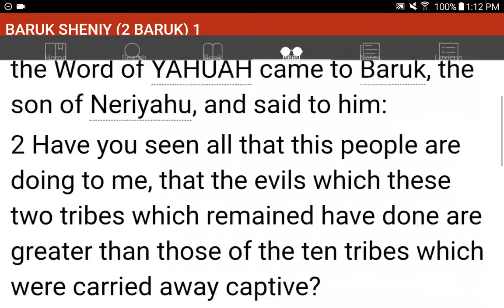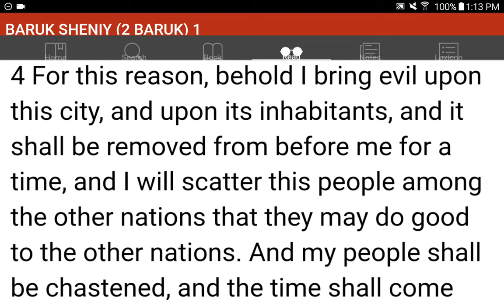💜h?™ "What's the MOST HELPFUL & SIMPLEST WAY that WORKS?"™ GIVE 1P/Month NOW! GCash